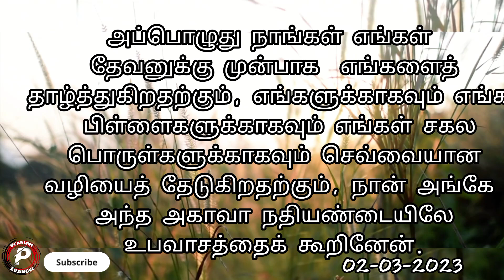இன்றைய வசனம் | 02-03-2023 | Today's Bible Verse